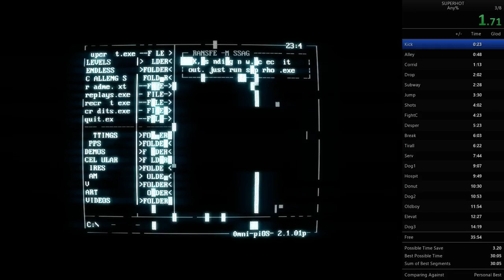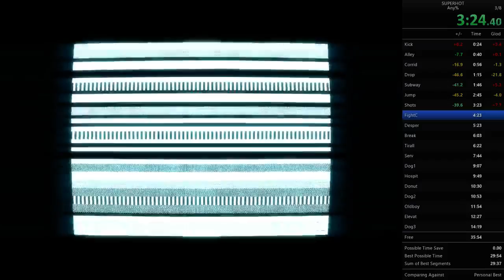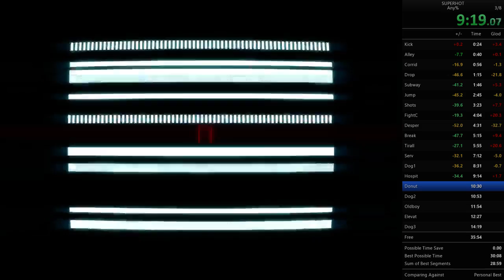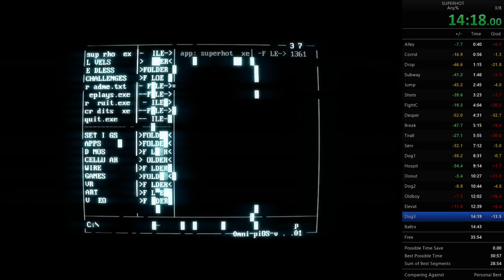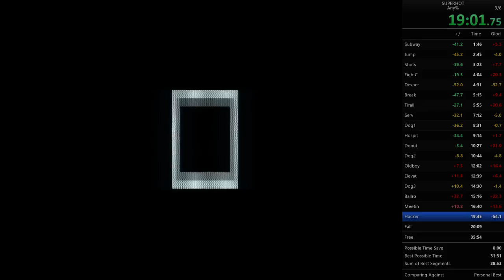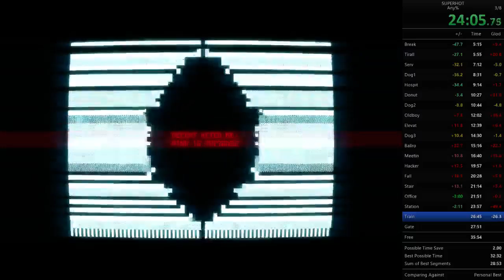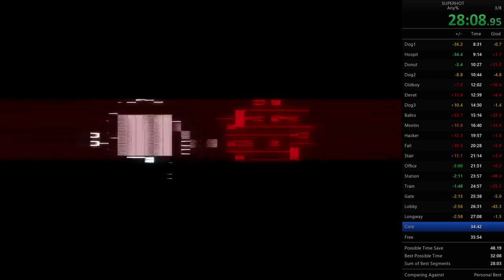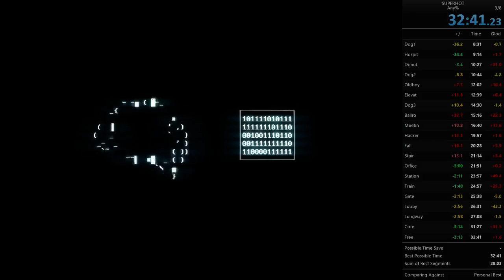SUPERHOT Any% Speedrun 32:41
Not a horrible time for the 1st day of attempts, can get much much better though.